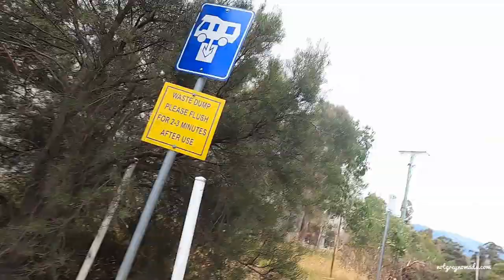Funniest Dump Point Disaster **Language warning**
#Language Warning!!## Dump points and toilet cassettes... One of the joys of fulltime caravan living! When our friend Wombat came to stay with us for a few weeks we decided to give him the full "living on the road" lifestyle experience - but then things took a bad turn! What are good mates for, if not to video you while you're down!

Chapters:
00:00 Intro to our mates first time
00:20 Dump Point open, let's begin!
00:30 Cassette lid falls in
01:19 First attempt at getting lid out of dump point with a stick
01:54 Second attempt at lid retrieval
02:52 A successful retrieval
03:38 The rules of who cleans our toilet cassette
05:39 Finally - a proud moment.